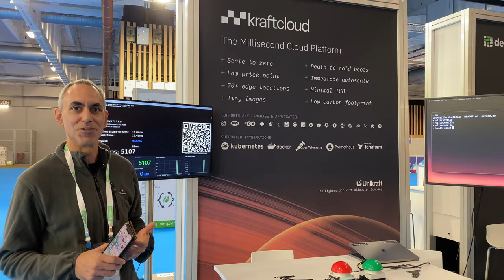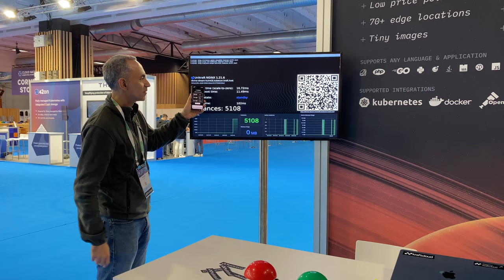KraftCloud KubeCon EU'24 Demo with Felipe Huici